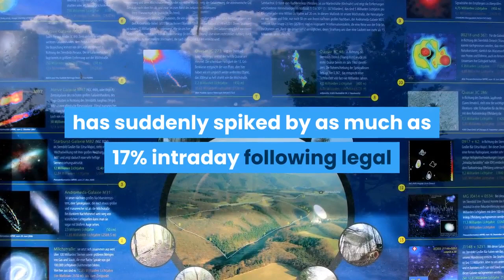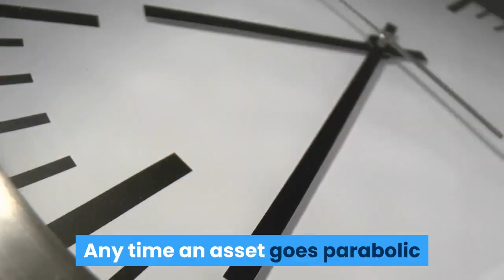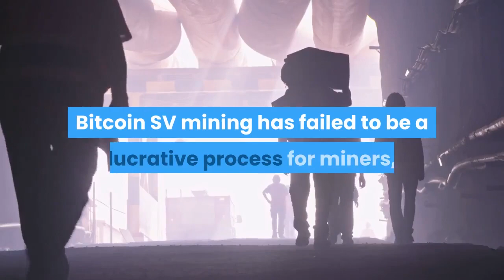Bitcoin SV Spiked 17% Today But There’s a Key Reason It’s Not Sustainable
Bitcoin SV, a somewhat controversial hard fork of Bitcoin Cash, has suddenly spiked by as much as 17% intraday following legal developments in the Craig Wright legal battle with the late David Kleiman. However, there is one important lingering factor that could cause this rally to run out of steam and eventually lead to a lot more downside in the future. Avid Bitcoin SV supporter and the face of the cryptocurrency, Craig Wright has long been embroiled in a legal battle with the estate of his former business partner David Kleiman. The legal turmoil has been closely followed by the cryptocurrency community at large as well as Bitcoin SV supporters. Wright is being sued by Kleiman’s brother Ira for his brother’s portion of the 1.1 million BTC mined by Satoshi Nakamoto – the mysterious founder of the original Bitcoin that Wright claims to be. Wright claimed in a document called “Tulip Trust” that the keys to the Bitcoin were inaccessible, dragging out the legal battle. Wright has since produced another document, Tulip Trust II, and just yesterday according to new court filings, a third Tulip Trust has emerged with additional information. It’s not clear as to why the emergence of a new document would get Bitcoin SV investors bullish, however, the news circulating has led to a 17% spike in the Bitcoin Cash fork. While there’s no denying the timing is coincidental, crypto assets like Bitcoin SV have been in a bear market for the better portion of two years and are at extremely oversold conditions. The gains could very well be a clear break of resistance causing a cascade of stop losses, further driving up the price. Still, news like what has emerged related to the case can often be a catalyst for large price movements. Despite Bitcoin SV growing by over 17%, the gains are unlikely sustainable. Any time an asset goes parabolic and rallies with such significant numbers, a deep retracement almost always follows as exuberance dies down and investors come back down to reality. In addition, Bitcoin SV mining has failed to be a lucrative process for miners, and with the asset’s halving coming before Bitcoin’s – which will cut BSV’s new issuance from a combined $600,000 to just $300,000 – miners are expected to operate at a further loss. Miners must sell their crypto assets when the process becomes more costly than beneficial in order to make up for lost revenues. If miners begin to take extreme losses due to the halving, a deep selloff could occur and put the asset’s longevity in danger. The best hope for Bitcoin SV is that this rally continues and the price of the asset grows enough to where mining becomes a more lucrative and sustainable venture.